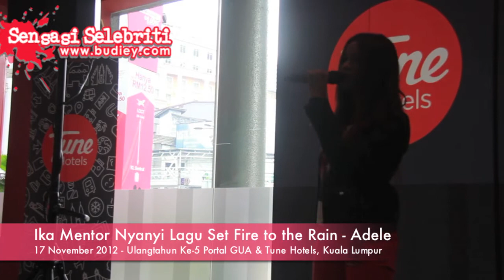Ika Mentor Nyanyi Lagu Set Fire to the Rain Adele